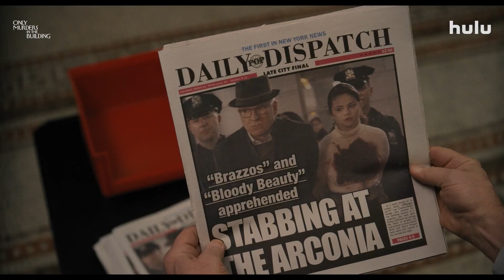Only Murders in the Building (Season 2) Funny Hulu Comedy Series Trailer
Only Murders in the Building (Season 2) Funny Hulu Comedy Series Trailer with Steve Martin, Martin Short, and Selena Gomez